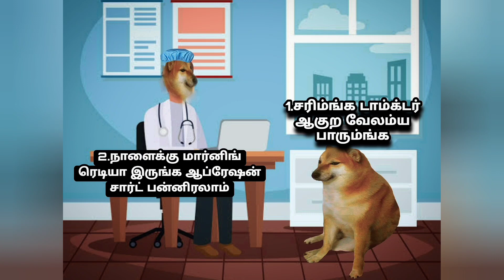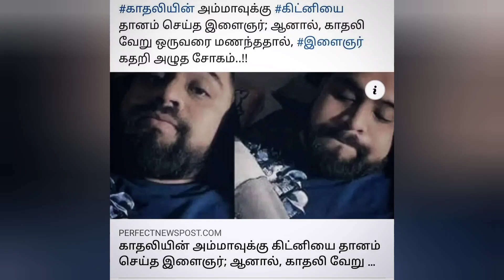காதலியின் அம்மாவிற்கு கிட்னியை குடுத்து காதலியை இழந்த சீம்ஸ் 😂💥 |maja perro|cheems|cheemstamil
Images and audious used in this video are for
to them and its belong only to its individual copyright

owner.

as criticism, news reporting.comment, teaching, research
that might be infringing, non profit.educational or personal